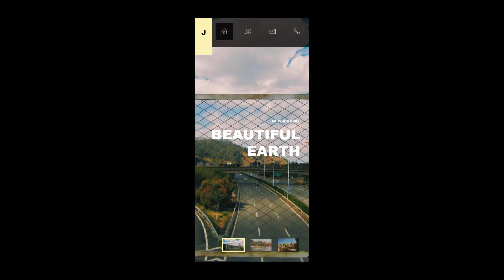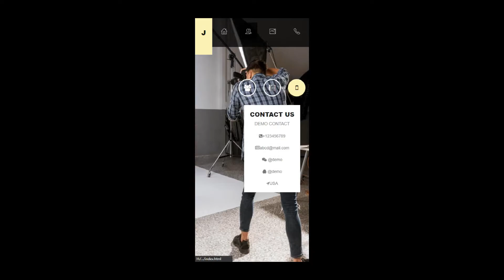Responsive Photography Portfolio Website using HTML, CSS & JAVASCRIPT || The Terminal Boy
In this tutorial, we will guide you through the process of building a responsive photography portfolio website using HTML, CSS, and JavaScript.

A photography portfolio website is an essential tool for showcasing your photography skills and work to potential clients and enthusiasts. In this video, we will show you how to create a visually stunning and responsive portfolio website that will display your photography in the best possible way on all devices, including desktops, tablets, and mobile phones.

We will start by coding the HTML structure of the portfolio website, including the header, hero section, portfolio projects section, about section, contact form, and other relevant sections. Then, we will use CSS to style the website, making it visually appealing with a clean and modern design that complements your photography.

(Free codes on telegram, join fast!!! )

We will also implement JavaScript to add interactivity and dynamic features to the portfolio website, such as image sliders, lightbox galleries, lazy loading, and other custom functionalities to enhance the user experience and make your photography stand out.

Throughout this tutorial, we will cover various web design and development techniques, such as responsive design, layout design, typography, image optimization, animations, and other best practices for creating a professional photography portfolio website.

Whether you're a beginner or an experienced web developer, this tutorial is perfect for you. Follow along step-by-step and build a complete responsive photography portfolio website from scratch using HTML, CSS, and JavaScript, with complete source code available for download.

Let's create a stunning and responsive photography portfolio website together and showcase your photography skills to the world!

₿  BTC -